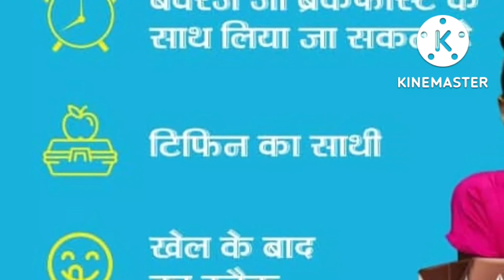किड डेली शेक न्यूट्रीलाइट एमवे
किड डेली शेक एमवे 23 विटामिन और मिनरल्स#5inonehealthsupportkidsshakesNutrilite#nutrilitekidsdrink#nutrilitechocolatedrink@# kids daily shake Nutrilite Amway| total 25 vitamins and minerals@Nutrilite vitamin ( A )for vision and immunity booster|Amway india 🇮🇳 @@amazing videos vritika kulshrestha,#